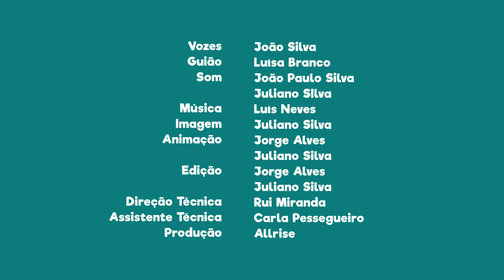FNT03E18 - PN do Alvão: Lagarto-de-água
Sabias que o lagarto considerado por muitos o mais bonito do país se encontra nesta área protegida?